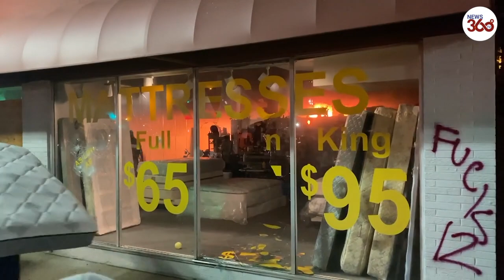Kenosha unrest | Rioters smash cars | store looted & burnt down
Kenosha unrest | Several people were seen smashing vehicles on a parking lot and outside a car dealership with bats in Kenosha, on Monday, in the wake of protests ignited by the police shooting of a black man in Wisconsin.
Several people were filmed looting a mattress store before it burnt down in Kenosha on Tuesday night.